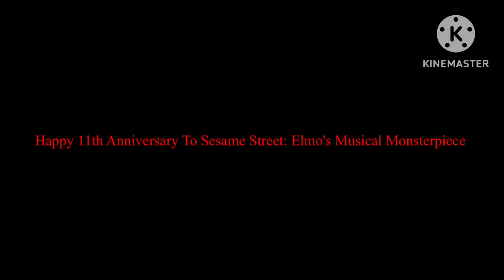Happy 11th Anniversary To Sesame Street: Elmo's Musical Monsterpiece